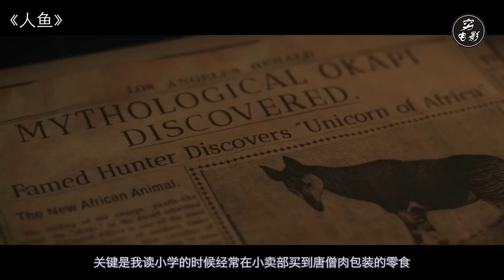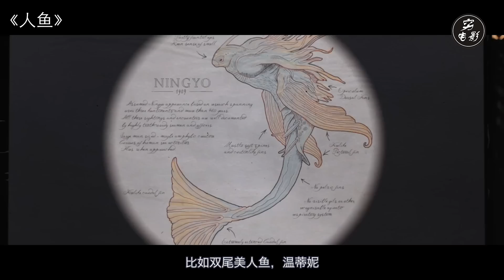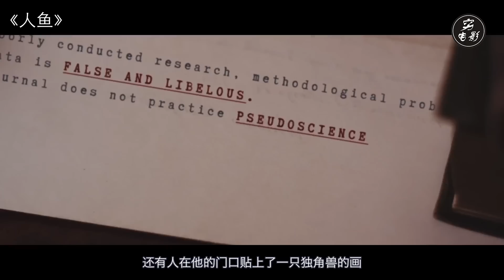【穷电影】深海中有一种神兽人鱼，只要吃下去就能永生，找到它的人都后悔了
深海中有一种神兽人鱼，只要吃下去就能永生，找到它的人都后悔了